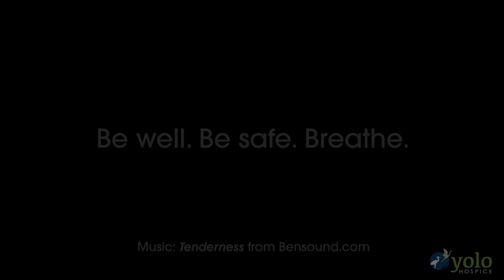David Deerfeeders Tips to Help you during COVID-19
David Deerfeeder, Bereavement Services Manager shares some of his favorite activities and tips for surviving COVID-19.